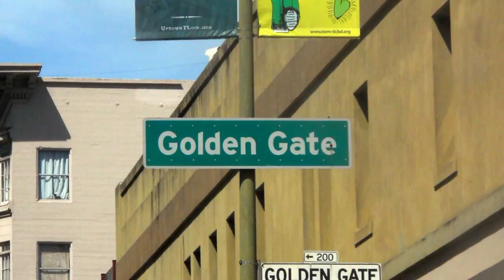APACHE - LOMBARD STREET THE MOST CROOKED STREET- Where to find it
It's me on the Lead Guitar playing APACHE by the Ventures. The most crooked street in the world is found in San Francisco California since it has more turns within a shorter distance. The easiest way to get there is to take 101 freeway going south of the Golden Gate to Downtown of San Francisco.  Just stay on the left lane and 101 freeway becomes Lombard Street. Without making a turn you will be climbing uphill for 2 blocks. The crooked street starts from the top and you go downhill for one block.